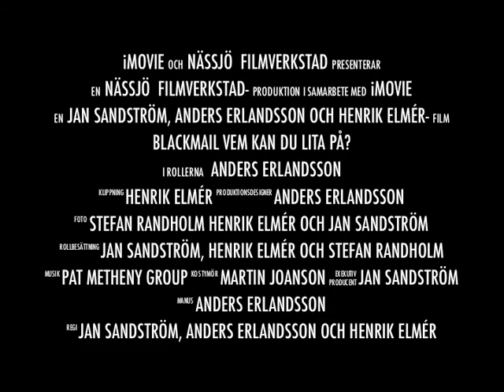Blackmail Trailer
Nässjö Filmverkstad presenterar - Blackmail